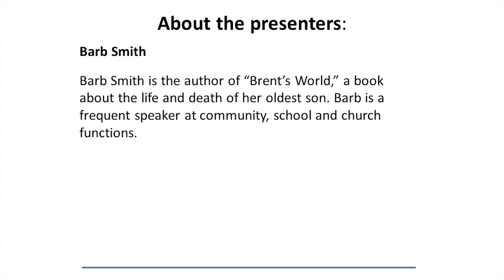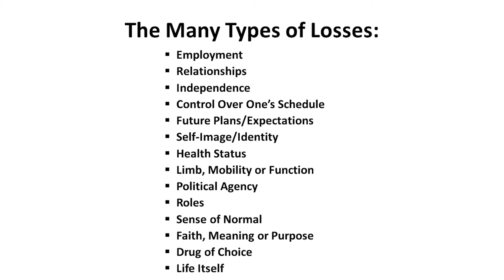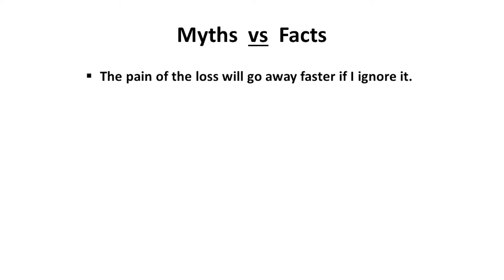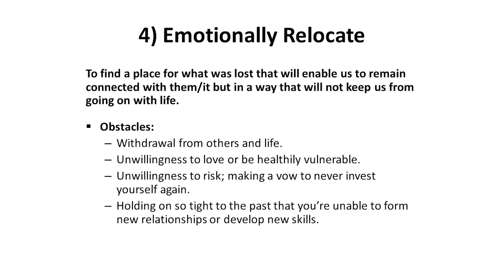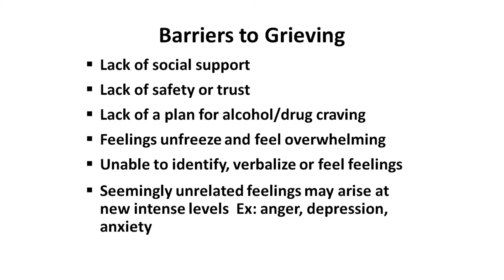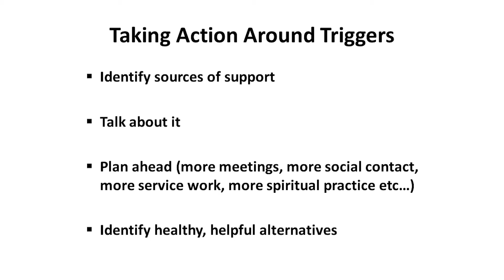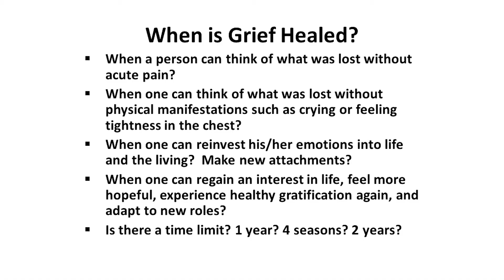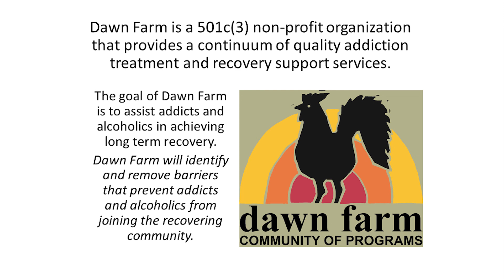Grief and Loss in Addiction and Recovery - March 2018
Grief and Loss in Addiction and Recovery was be presented on Tuesday March 20, 2018, by Jerry Fouchey, BS, MA, SpA, CADC; Dawn Farm Outpatient and Personal Medicine therapist; and Barb Smith, author of “Brent’s World.” Unresolved grief and loss frequently accompany people throughout the process of moving from the culture of addiction to the culture of recovery. Families of people with addiction experience grief and loss as well. This program will explain various theories of grief and grief recovery, describe losses that people with substance use disorders and their families experience throughout the addiction and recovery processes, and discuss how recovery program tools can help individuals cope with grief and loss. The presentation includes a powerful personal story of grief, loss and recovery.

This presentation is part of the Dawn Farm Education Series, a free, annual education series developed to provide accurate, helpful, hopeful, practical, current information about chemical dependency, recovery, family and related issues.  The Education Series is organized by Dawn Farm, a non-profit community of programs providing a continuum of substance use disorder treatment and recovery support services.

About the presenters:
Jerry Fouchey, BS, MA, Sp.A., CADC
Jerry Fouchey has extensive experience in the field of education as an administrator, facilitator, strategist, teacher and practitioner in the areas of educational administration, curriculum, instruction and staff development, and has played leadership roles in many initiatives in various public school districts.  After several years as a Dawn Farm Spera Recovery Center Counselor, Jerry currently serves as a Personal Medicine and Outpatient therapist for Dawn Farm. He earned his BS, MA, and Sp.A. from Eastern Michigan University, has received additional training in substance use disorder prevention and treatment procedures, and is a Certified Alcohol & Drug Counselor (CADC).  Jerry was instrumental in the implementation of Dawn Farm’s Dialectical Behavioral Therapy (DBT) program and “Personal Medicine” program.

Barb Smith
Barb Smith is the author of “Brent’s World,” a book about the life and death of her oldest son. Barb is a frequent speaker at community, school and church functions.

Produced by Bill Hall, videographer and producer; and Tom Eckstein, camera operator.